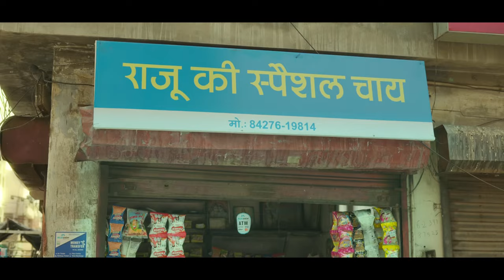Raju Tea Stall Become Mobisafar MINI ATM - Hindi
Why to SUFFER when you can enjoy the Suhana Safar; Mobisafar brings you all banking solutions under one roof.